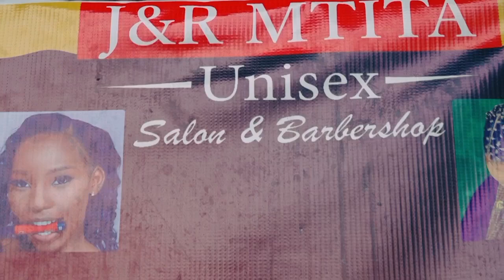NDIMBO: WAZIRI MKUU MAJALIWA NA RAIS MSTAAFU JAKAYA KIKWETE KUHUDHURIA MECHI YA STARS |MASHABIKI...